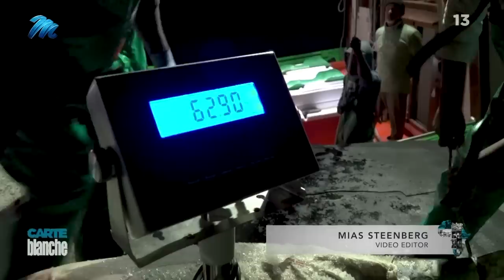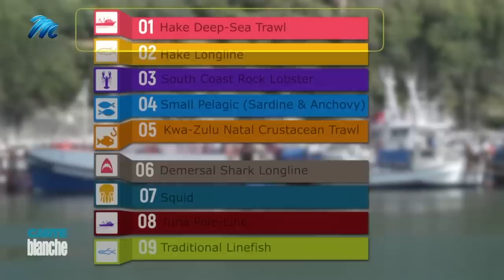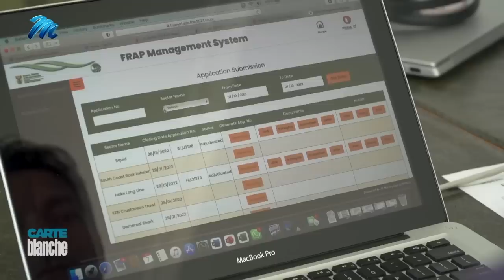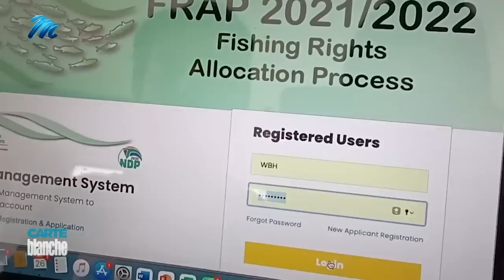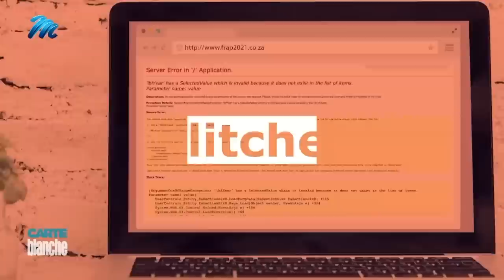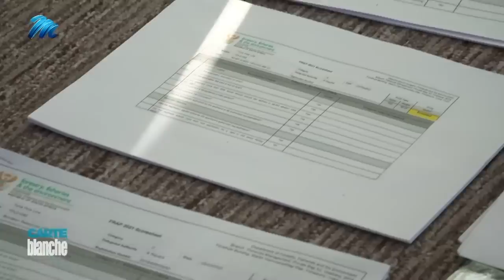What the FRAP? | Carte Blanche | M-Net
𝗧𝗵𝗶𝘀 𝘀𝘁𝗼𝗿𝘆 𝗼𝗿𝗶𝗴𝗶𝗻𝗮𝗹𝗹𝘆 𝗮𝗶𝗿𝗲𝗱 𝗼𝗻 𝟭 𝗠𝗮𝘆 𝟮𝟬𝟮𝟮.
Give people a fish and you’ll feed them for a day, they say.  Teach them to fish, and you’ll feed them for a lifetime.  In SA, though, we do things a little differently... As administrative chaos and questionable decisions throw the fishing rights process in the tuna pole sector into disarray, we ask: what went wrong?